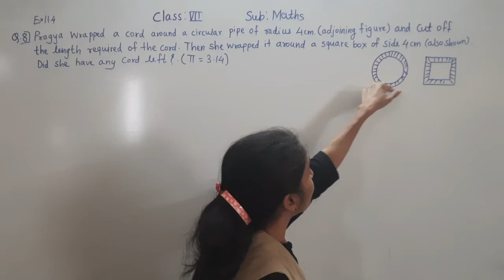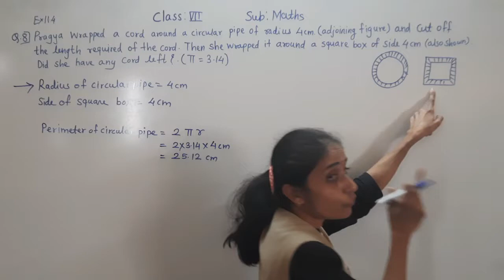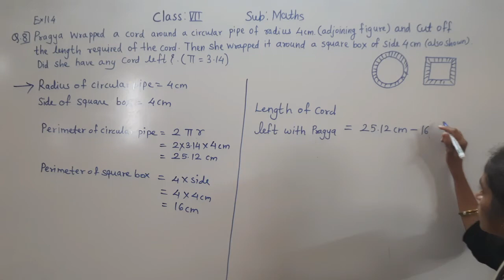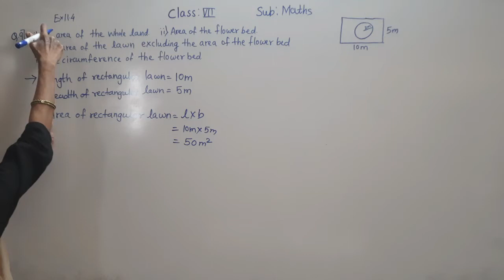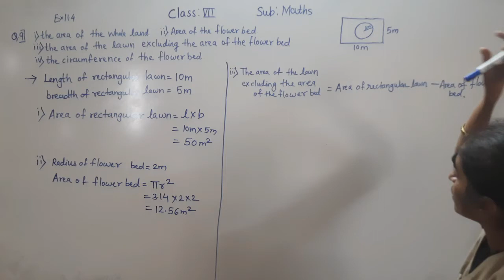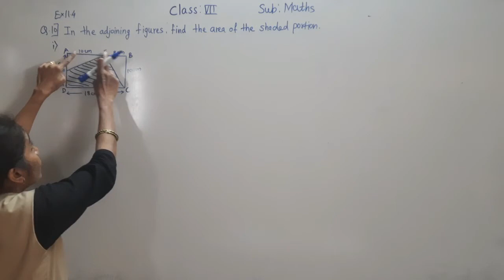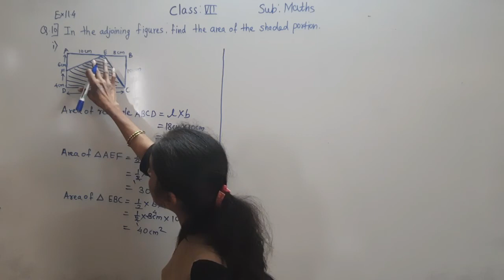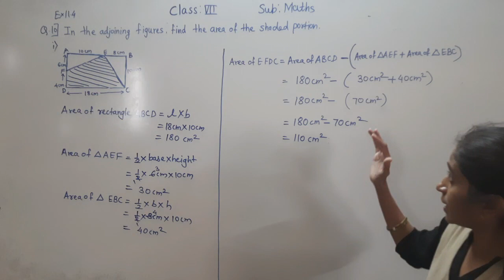CLASS - VII MATHS EX 11.4 ( PART 4 Q. no 8 ,9 ,10)